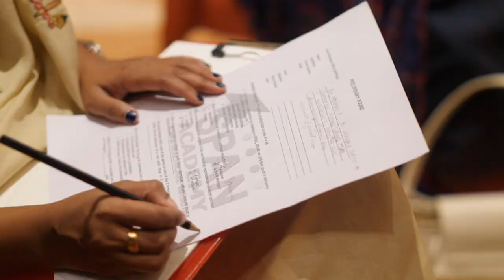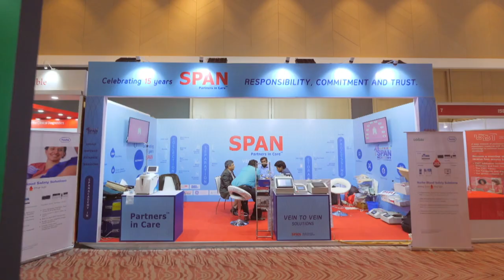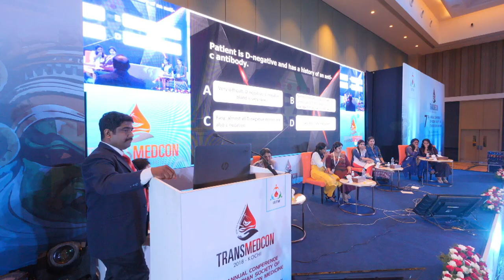Span Academy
A video of Span Academy where the students and mentors share their views